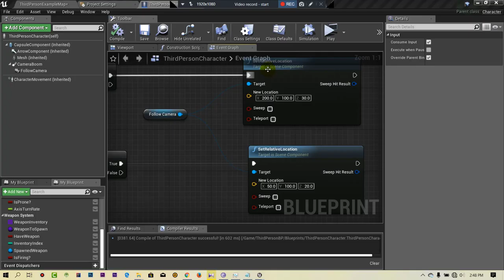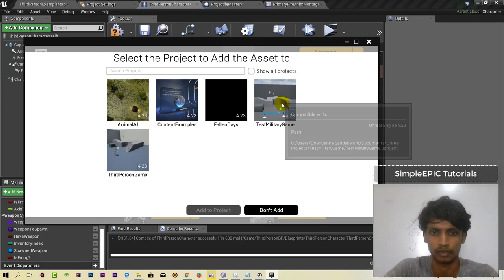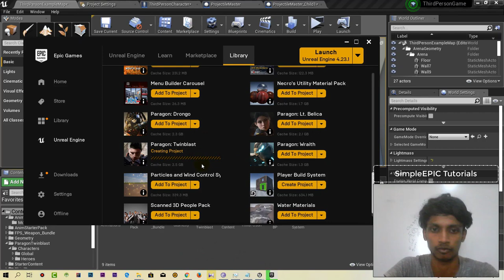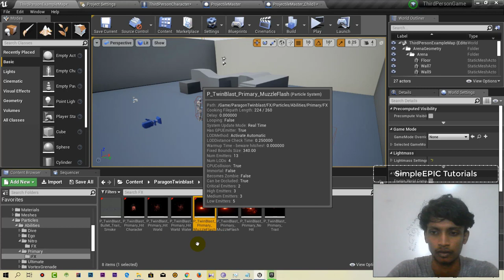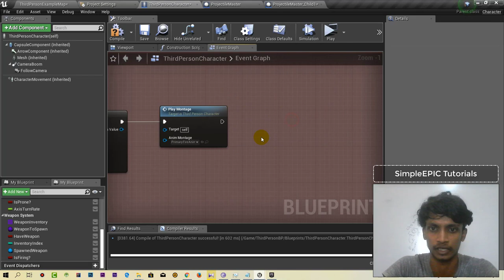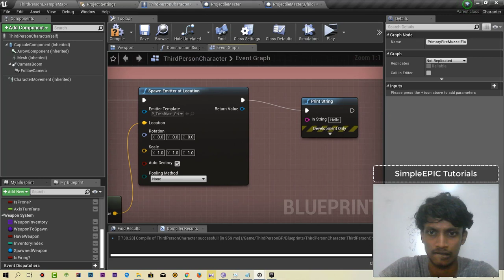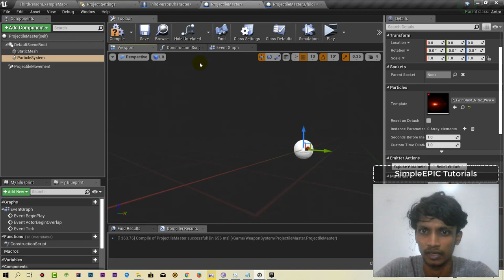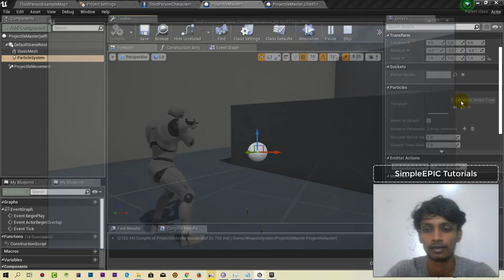Unreal Engine 4 - Complete Third Person Game Tutorial #18 | Muzzle Flashes & Gun Fire Effects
In this Tutorial series you will be learned how to make a third person game by using Unreal Engine 4. This tutorial series will be continued basics to advanced. Therefore not necessary to be veteran on programming.
This will be included basic essential features on so called third person games like Grand Theft Auto, Just Cause, Splinter Cell, Ghost Recon etc.

Stay in touch with our Youtube channel for more tutorials like this.